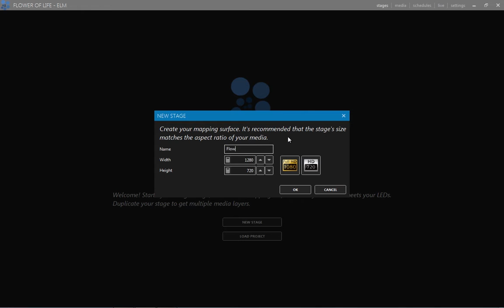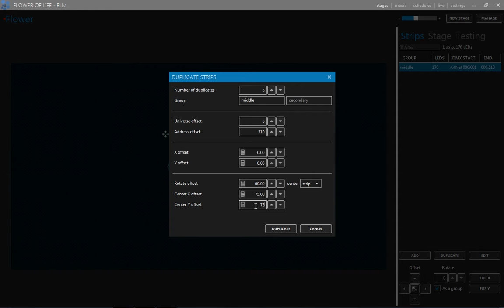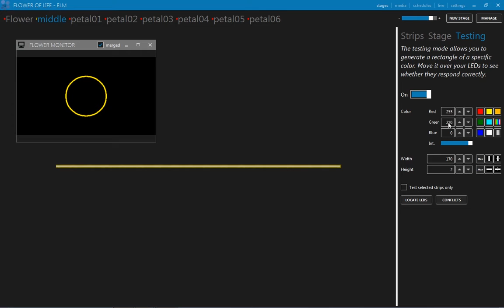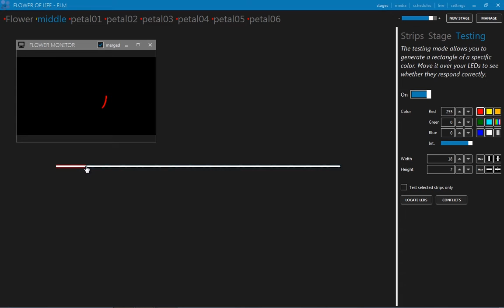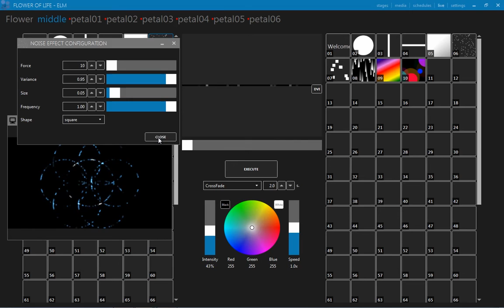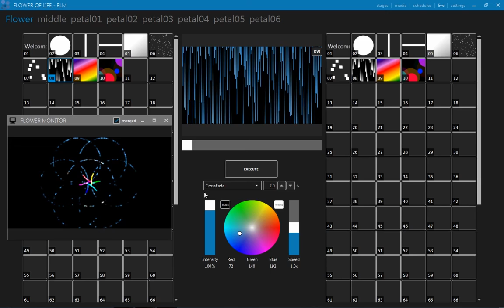ENTTEC LED Mapper (ELM) tutorial #6: mapping the Flower of Life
IMPORTANT: Please ensure that you enable subtitles/closed captions above for instructions!

In this LED mapping tutorial, we'll create a "Flower of Life" lightshow using ENTTEC LED Mapper (ELM) software. Learn how to map multiple circles to create a flower and use multiple layers to get individual control over each circle.

New to LED mapping? ELM - Live Design magazine's Lighting Control Software Product of the Year 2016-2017 - is the easiest way to pixel-map your ideas. Enjoy total control over your LED setup, regardless of shape and size, employing vector-based objects and raster-based media for a pure representation of your vision.